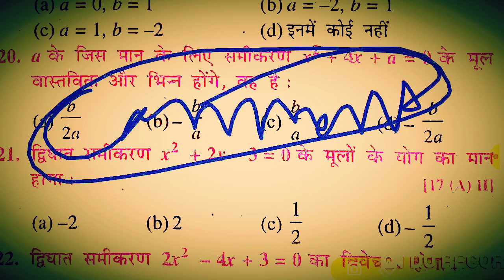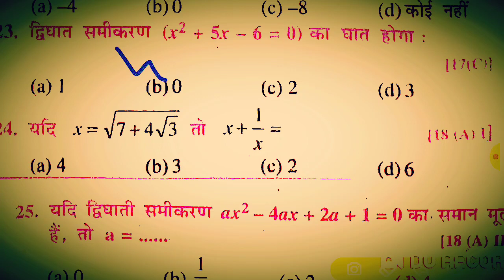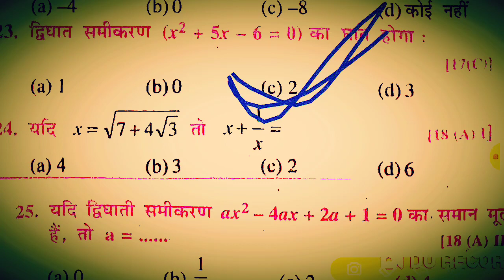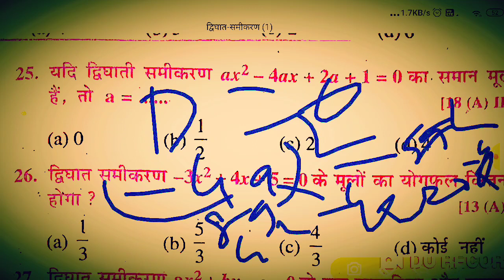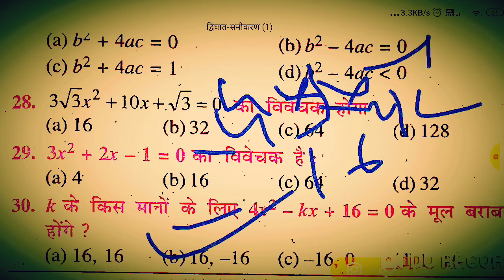Class -10th mathematics objective question